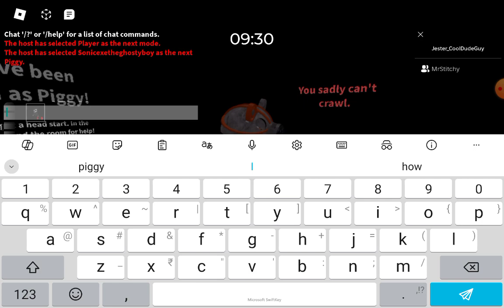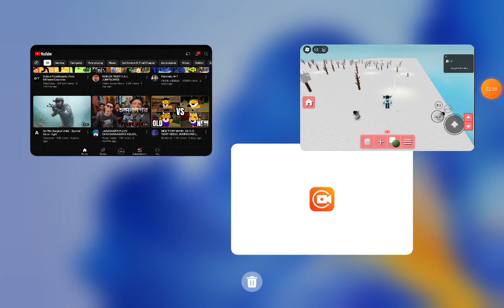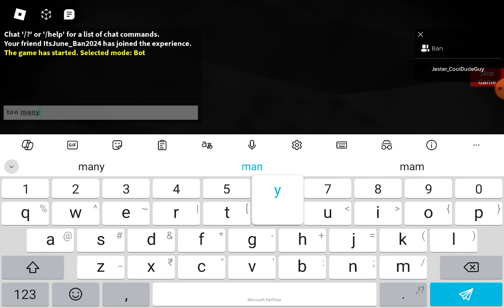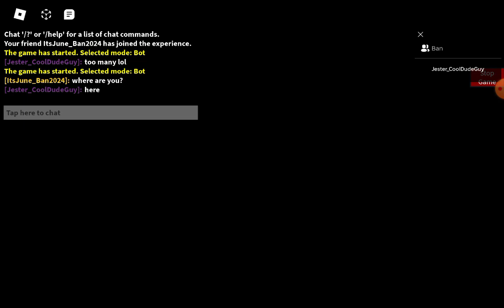Piggy new Prototype Skin showcase + Prototype npc in build mode!